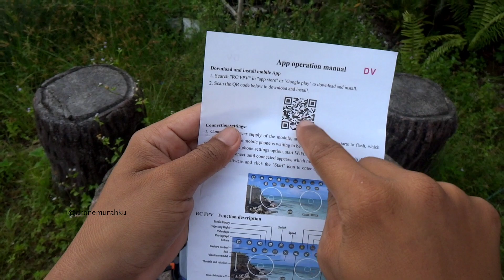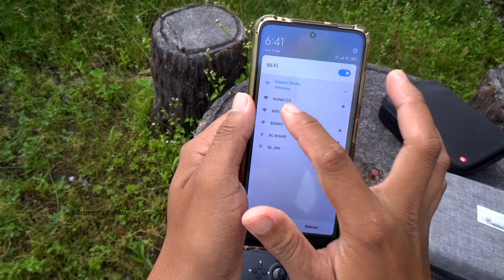Unboxing dan Test Kamera Drone P10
link beli dronenya dsini

drone murah dengan kamera yang sudah sangat bagus di kelasnya